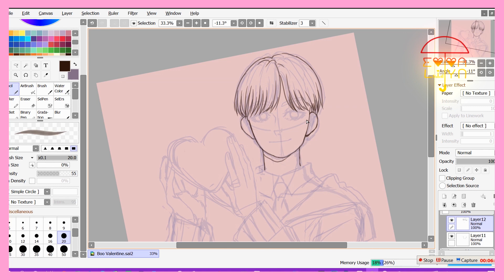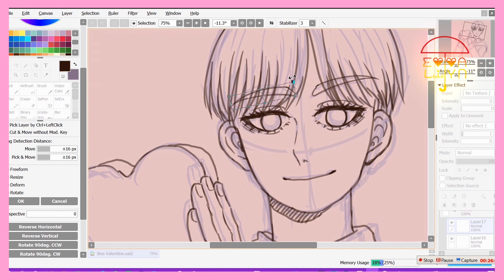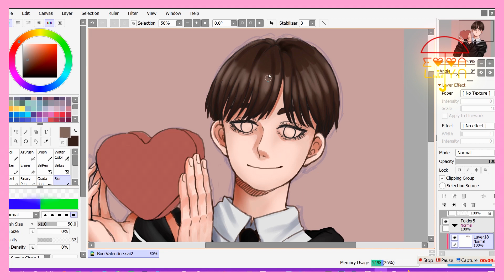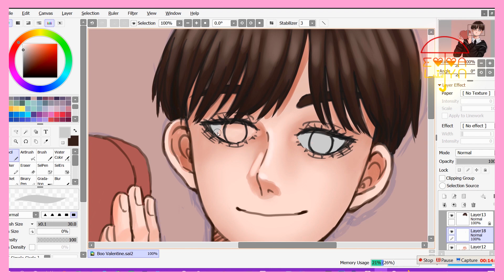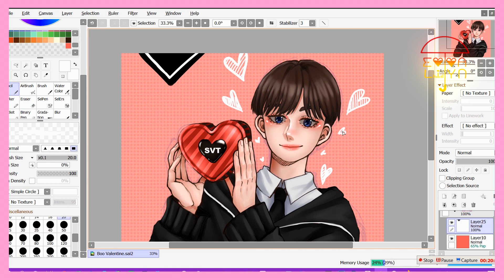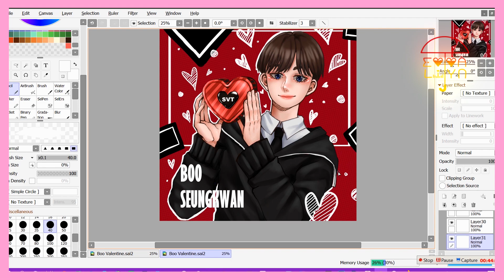💝Valentine's Day With Boo Seungkwan🍫 | Speedpaint 🎨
🎹Background Music Prod. by Lukrembo

🎥Software used🎨